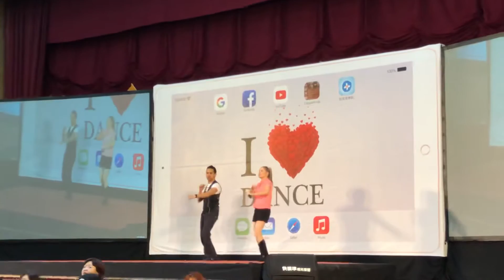Colors Line Dance by Fiona Murray & Roy Hadisubroto @ 2019 iDance